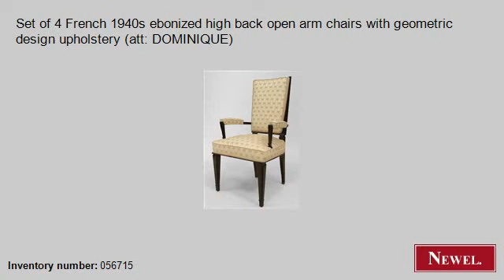Antique Set of 4 French 1940s ebonized high back open arm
- Newel.com: Antique Set of 4 French 1940s ebonized high back open arm chairs with geometric design upholstery (att: DOMINIQUE) (Art Moderne/1940s, French, seating, chair/set, ebonized) (Newel Art and Antiques, New York City)